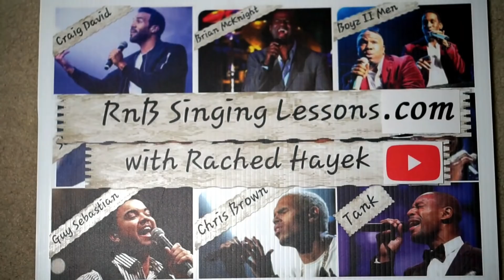Coach Reaction - Dimash - My Heart Will Go On - Hainan International Film Festival